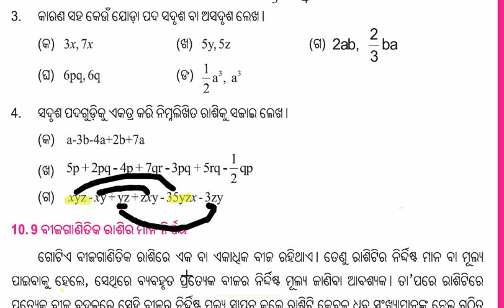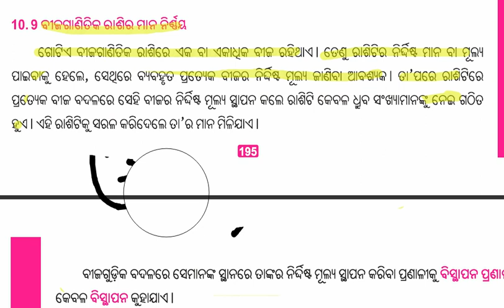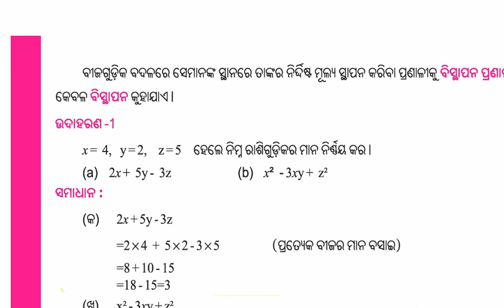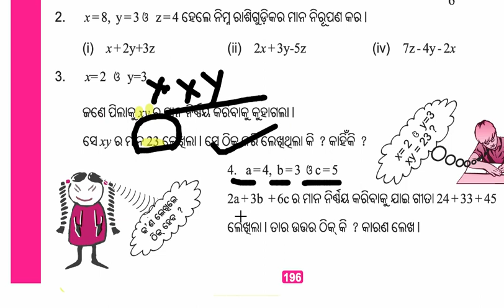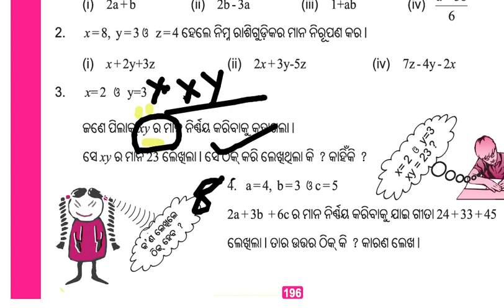MATH CLASS 6 CH 10 ବିଜଗାଣିତିକ ରାଶିର ମାନ ନିର୍ଣ୍ଣୟ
Odia Digital Learning,MATH CLASS 6 CH 10 ବିଜଗାଣିତିକ ରାଶିର ମାନ ନିର୍ଣ୍ଣୟ ,
ODIA DIGITAL CLASS,TOTAL ARITHMATIC ONLINE,SSVM MATH,SHIKSHA SANJOG ODISHA ,MONEY MATH CALCULATION,ODIA ONLINE TEACHING,ODISHA ELEMENTARY TEACHING,SMART MATH ONLINE,
• recognize that mathematics permeates the world around us